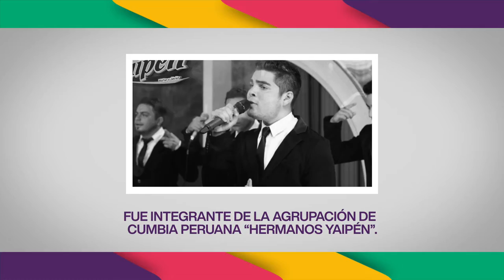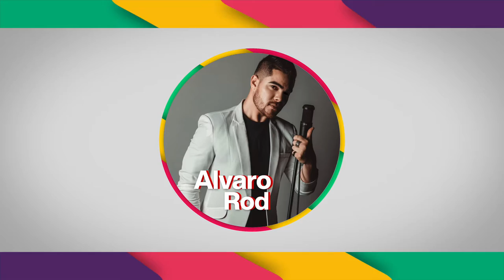¡MI VIDA, LA MÚSICA! Con el escritor de historias con melodía Alvaro Rod.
Alvaro Rod es un joven y exitoso intérprete, autor y compositor peruano. Realiza sus interpretaciones en géneros musicales como: salsa, tropical, urbano y pop.

Inició interpretando la canción "Aquella noche", para una serie de la televisión peruana de nombre "Locura de amor”.

Fue integrante del grupo de cumbia, Hermanos Yaipén, con el que realizó presentaciones nacionales e internacionales.

En el 2018, estrenó el tema "Vamos a escapar", que entró en la lista de las cincuenta canciones más virales de Spotify.

Ha realizado varias interpretaciones para la televisión. Grabó y registro más de 40 canciones.

Alvaro ha compartido escenario junto a grandes exponentes de la música, entre ellos “La India” y “El Gran Combo de Puerto Rico”.

Ha escrito canciones para distintos artistas nacionales e internacionales. Sus temas se han ubicado en los primeros puestos de las listas de ventas en Perú, donde es considerado un artista influyente, catalogado como el artista peruano con mayor proyección internacional.

Agradecemos la participación en la conducción a Ruth Karina Armas. También, el agradecimiento a todo el equipo de dirección, producción, audio y edición. 🎥

Canal oficial de SONIEM PERÚ.